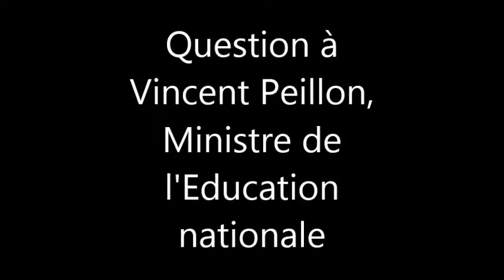Question à Vincent Peillon, Ministre de l'Education nationale